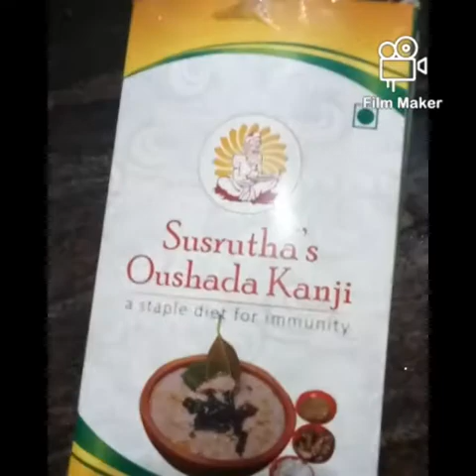ഔഷധ കഞ്ഞി making simple